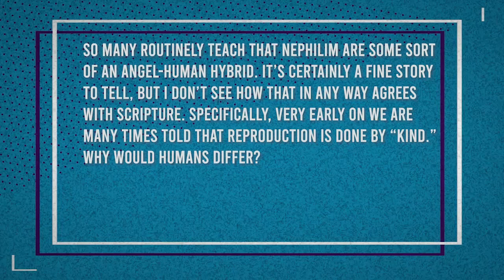Are the Nephilim Human-Angel Hybrids?